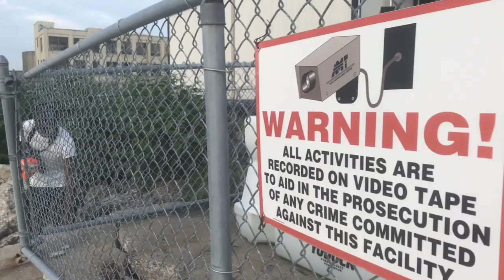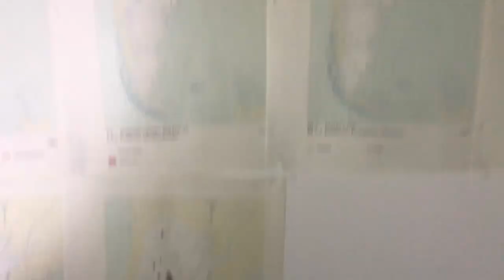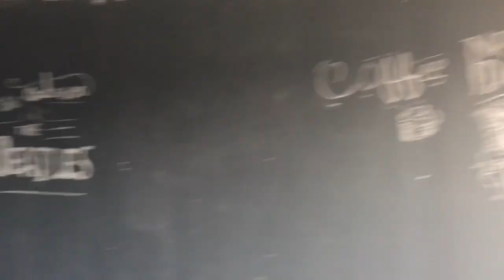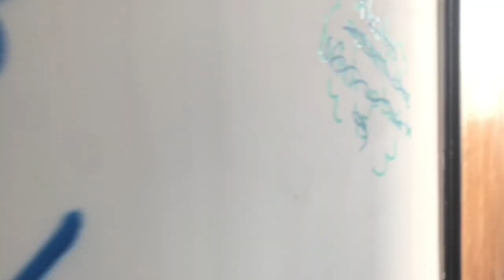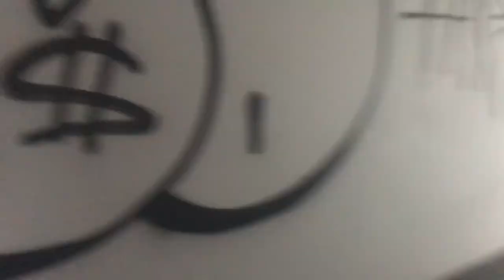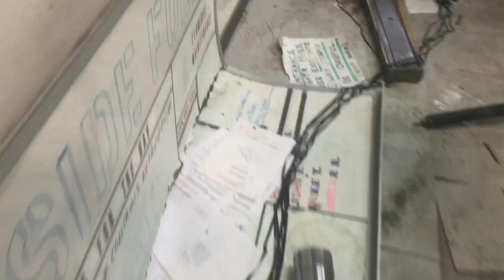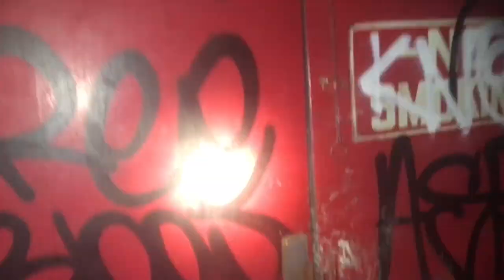Abandoned NYC Oil Plant ! - Bayside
We really appreciate your support! We also appreciate patience with the advertisements as part of the YouTube Partner Program. The more we make, the farther we can go explore and show you all these amazing abandoned places!!